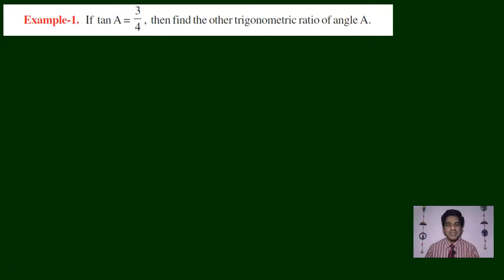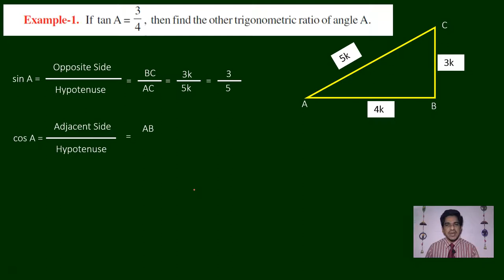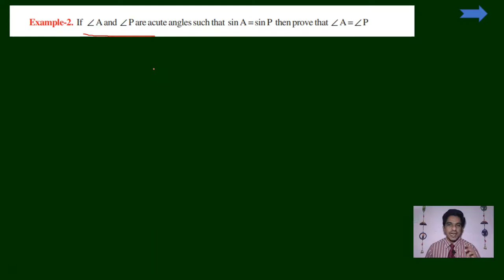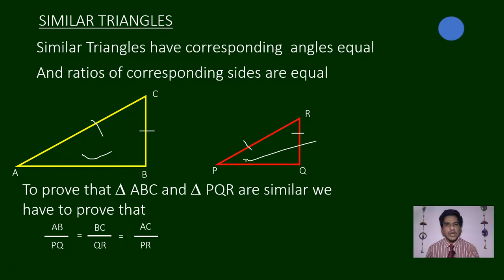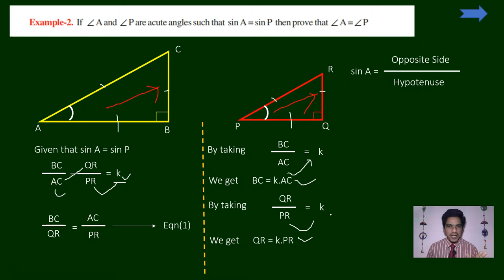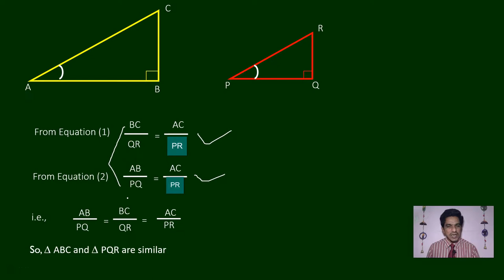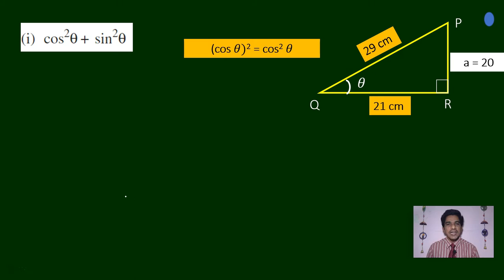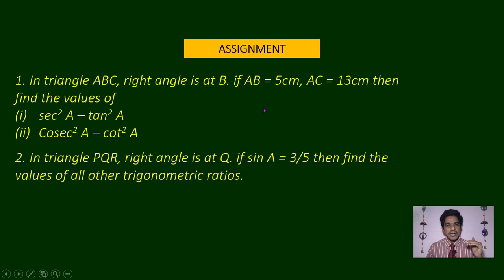TRIGONOMETRY - EXAMPLE 1, EXAMPLE 2, EXAMPLE 3 - CLASS 10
This video explains the solutions to Example 1, Example 2 and Example 3 of Class 10 Trigonometry of Andhra Pradesh and Telangana Mathematics Text Book

for basics of Trigonometry